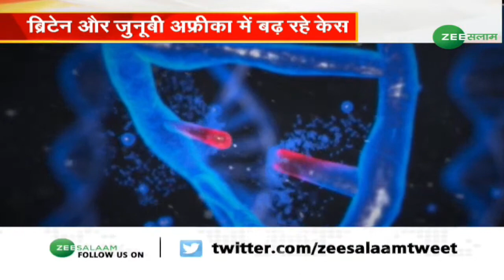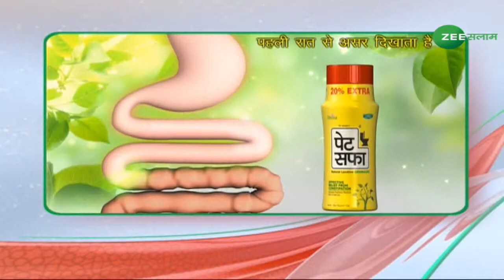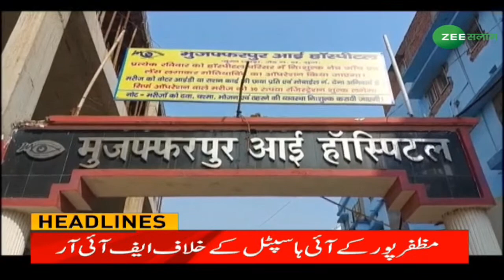UP Election 2022 | CM Yogi | Asaduddin Owaisi | Priyanka Gandhi | Akhilesh Yadav | UP News | Urdu